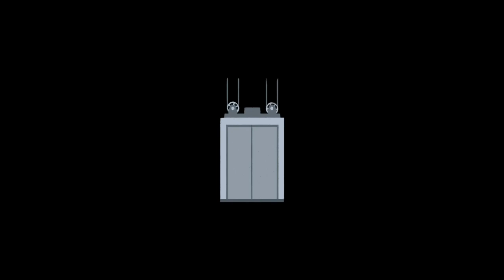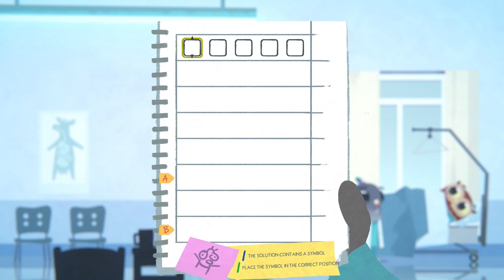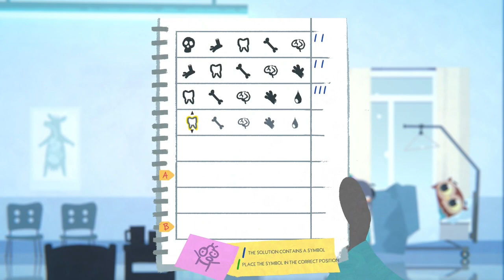Welcome to Winter - Fall of Porcupine Let's Play - Ep. 13